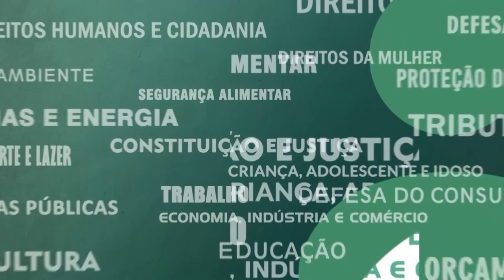Resumo Comissões - Com. Constituição e Justiça - 22/11/23